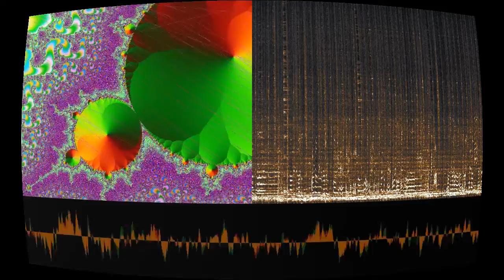Jap Rock Go!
“Jap Rock Go!” by Keshco